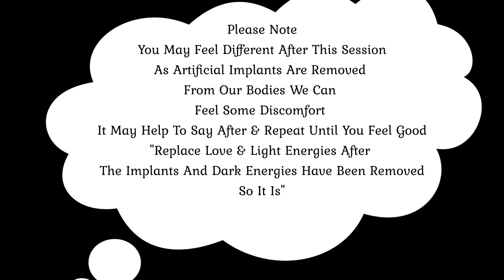Linking Up With Crystal Dimension To Remove Implants & AI Using The Grid Network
Connect With David On:
* Facebooks: David Starr / Divine Ray​
* YouTubes: Divine Ray / New Earth AC / Purple Lightning Healing Centre David Starr​
* Ticktok.com: davidstarr32